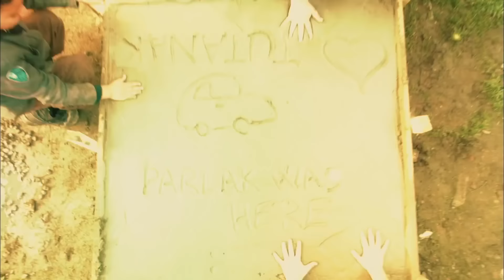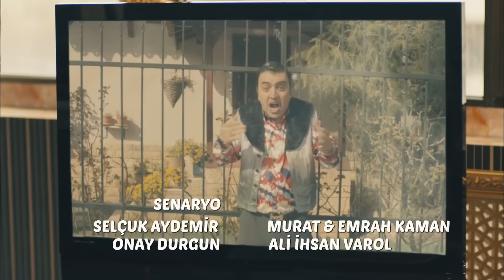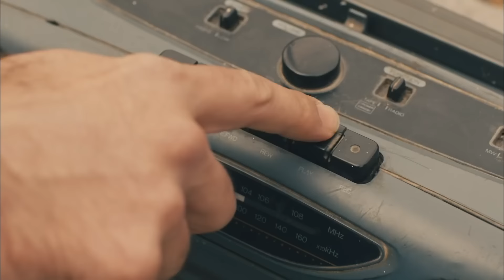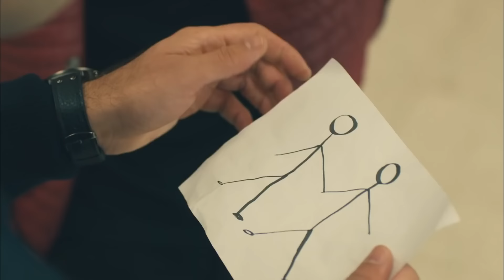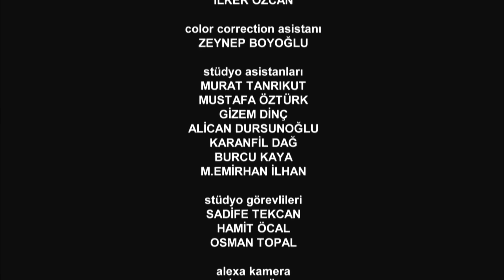Kardeş Payı 31. Bölüm (FULL HD) - SANSÜRSÜZ